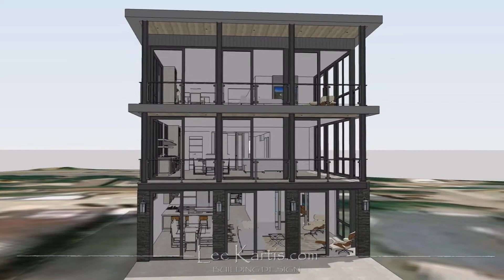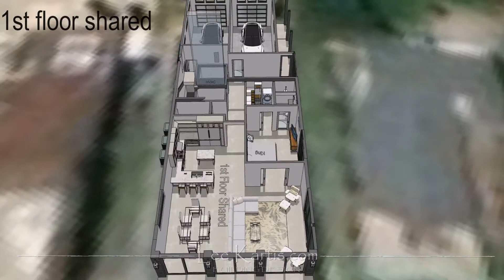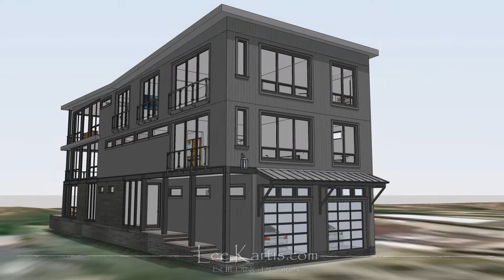Petersen Mollander V1